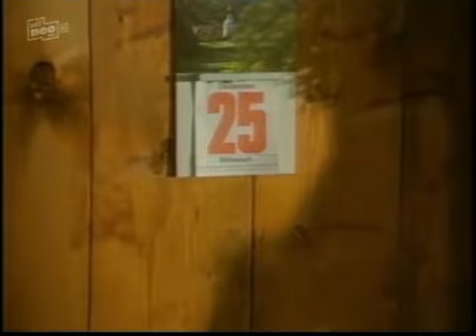Die Schwarzwaldklinik Weihnachten